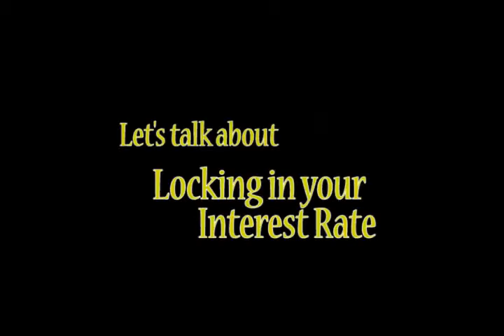Locking in your Interest Rate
Do you understand what it means to lock in your interest rate when taking out a new mortgage?  Watch our short video and we'll explain the pro's and con's of locking your rate.